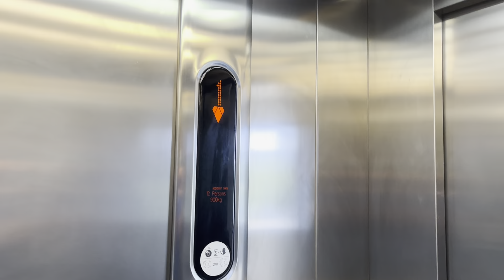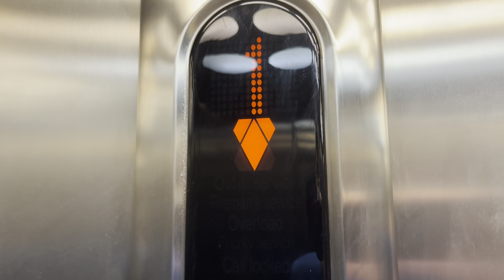Big Cab! Kone Monospace R7 MRL Traction lift at 12 North Lakes Drive, North Lakes, QLD